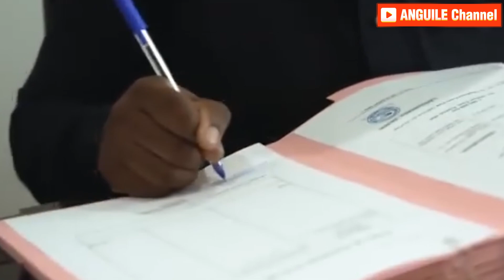Afrique en Action : Jeunes Entrepreneurs Sénégalais qui Redéfinissent le Succès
Découvrez l'histoire inspirante de jeunes sénégalais qui ont quitté la France pour construire leurs rêves au Sénégal. Plongez dans le monde dynamique des affaires sénégalaises et explorez l'attrait croissant du pays pour les entrepreneurs. Cette vidéo met en lumière le retour de la diaspora, l'innovation et la prospérité émergente. Joignez-vous à nous pour un voyage inspirant où les rêves deviennent réalité sous le soleil du Sénégal. 🌍💼 RetourAuxSources EntrepreneuriatSénégal Diaspora"